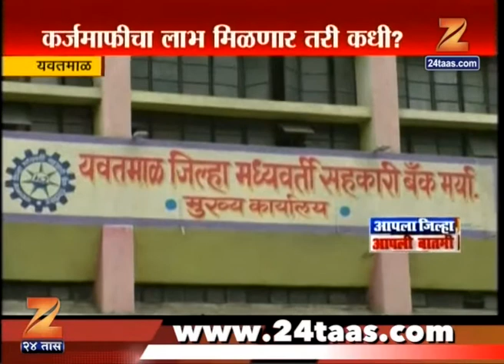Yavatmal No Loan On Farm By Bank